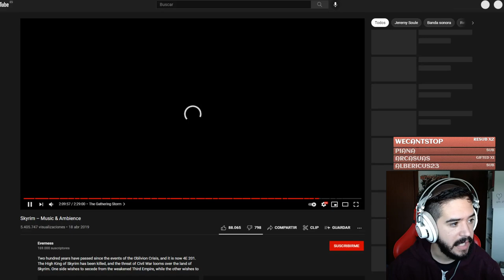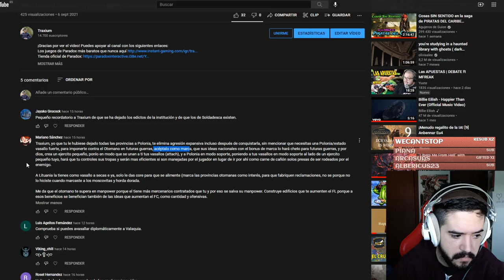La Gran Cruzada - El Cruzado Báltico en Europa Universalis IV #14